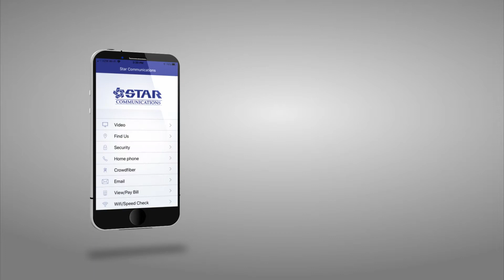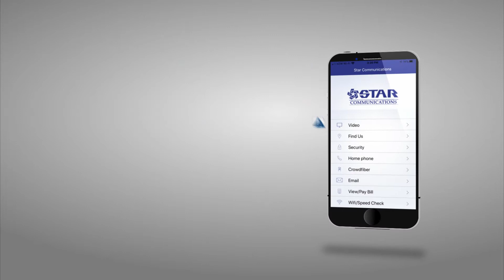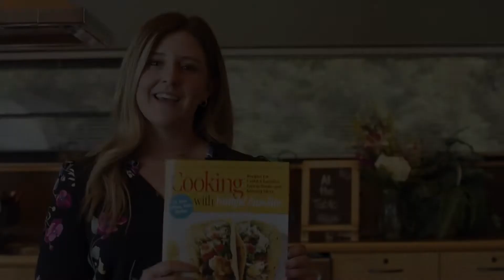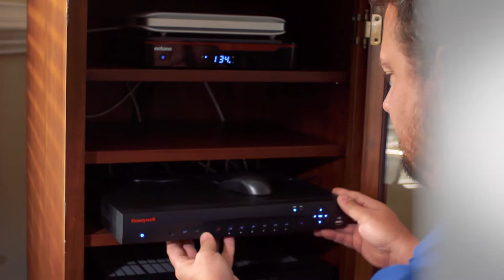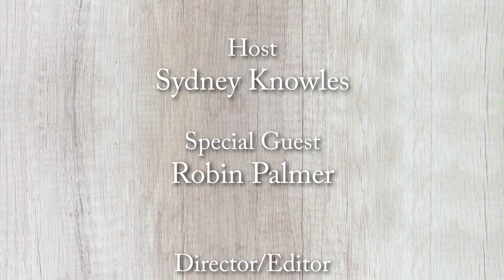At The Table 07/06/21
One Pan MyPlate Meal - Robin Palmer, Sampson Regional Medical Center's Community Wellness Coordinator, joins us today to talk all about MyPlate!